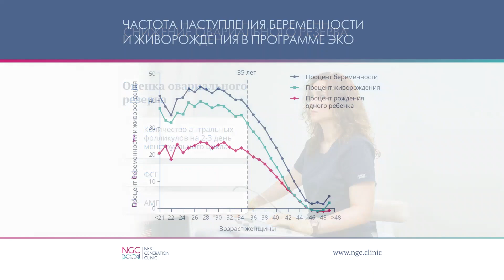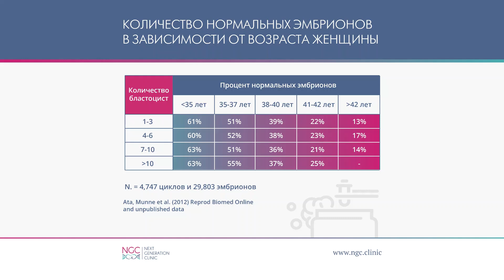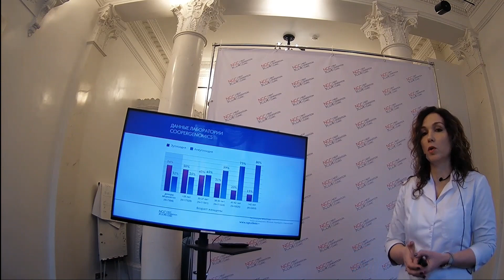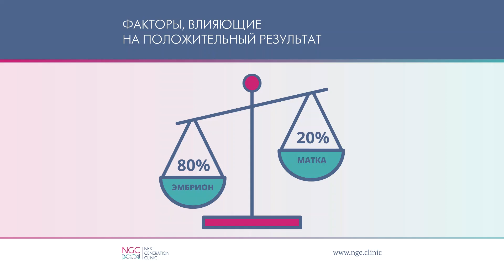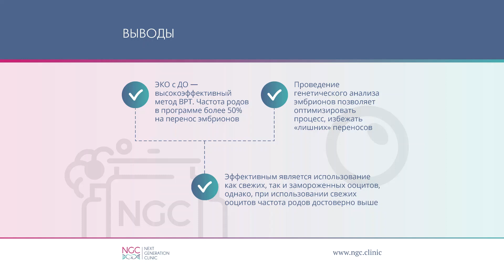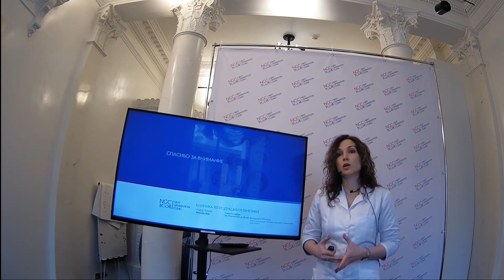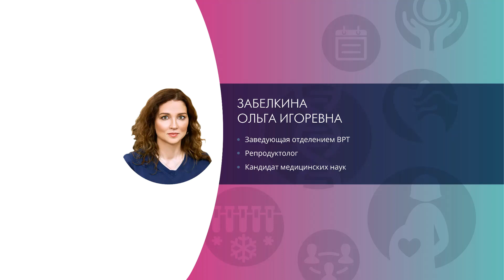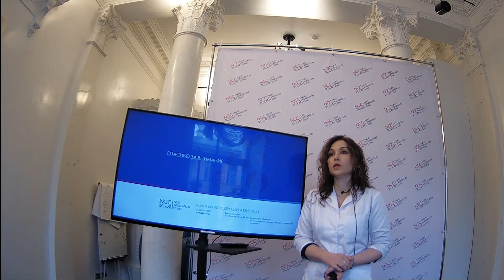ЭКО с донорскими яйцеклетками – взгляд репродуктолога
Забелкина Ольга Игоревна ответит на часто задаваемые вопросы, касающиеся проведения программ с использованием донорских ооцитов и расскажет о:

Показаниях к программе.
Зависимости между возможностью рождения здорового ребенка и возрастом женщины.
Использовании свежих и замороженных ооцитов.
Генетическом тестировании эмбрионов в рамках программы с использованием донорского биоматериала.
Факторах, влияющих на положительный результат